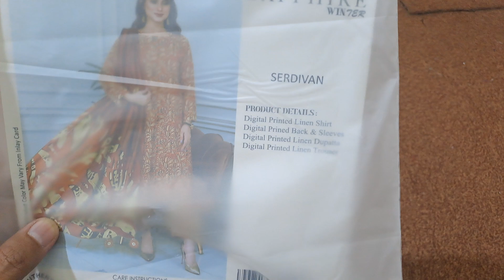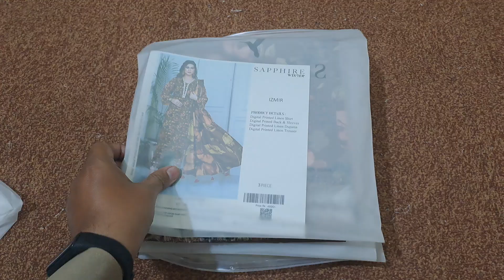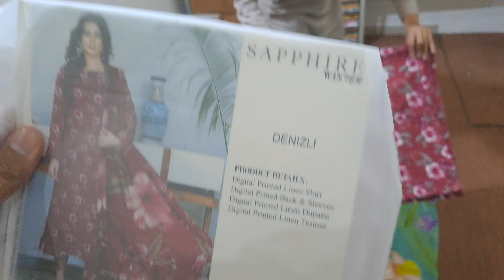sapphire winter collection | all over printed linen collection | Flat sale offer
*Sapphire*
  Copy
●Digital printed premium linen allover shirt & trouser 5metr
●Digital printed Linen duppata
Retail price 4890
■10 design single colour in set